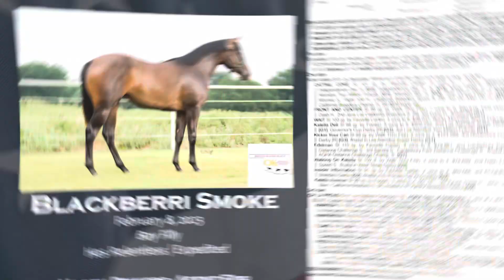2024 Ruidoso Yearling: 414 • Blackberri Smoke